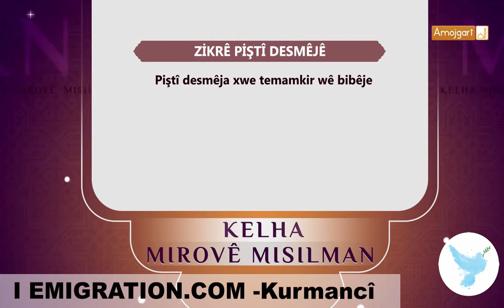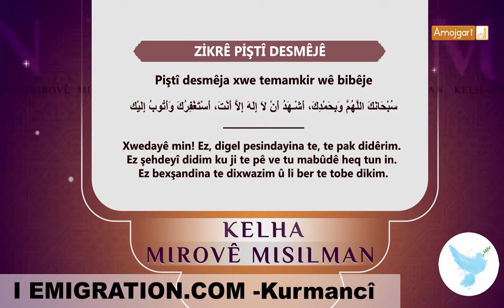04 KALHA MISILMAN 9 ZİKRÊ PİŞTÎ DESMÊJÊ